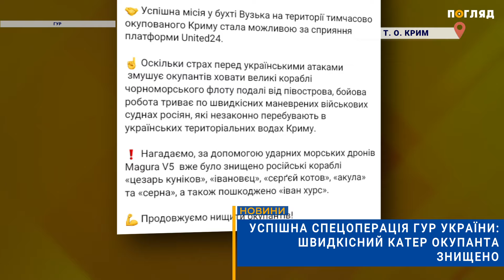💪🏻Успішна спецоперація ГУР України: швидкісний катер окупанта знищено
Українська військова розвідка успішно атакувала швидкісний катер російських військових у тимчасово окупованому Криму.
У повідомленні йдеться: «Внаслідок операції підрозділу ГУР МО України Group 13 ударним морським дроном Magura V5 знищено швидкісний катер російських загарбників».
Вдалу спецоперацію провели в районі бухти Вузька на території тимчасово окупованого Криму.
У ГУР зауважують, що за допомогою ударних морських дронів Magura V5 вже знищено кораблі окупанта рф: «Цезар Куніков», «Івановець», «Акула», «Сергій Котов» та «Серна», а також пошкоджено «Іван Хурс».